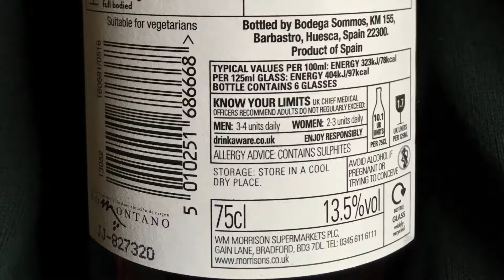Ragù alla salsiccia and Somontano red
This is the second post of two wine and food pairings featuring the same wine.

Haydn's 4 Divertimento in D, Hob. XVI:19 - II. Andante performed by Vadim Chaimovich.